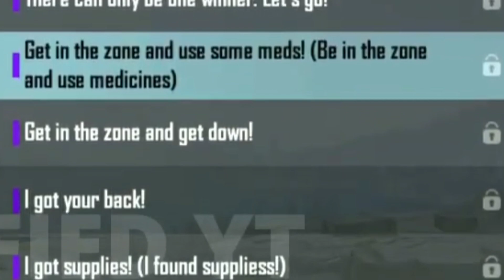Punjabi Voice Pack 😂😂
Credit :- Classified Yt